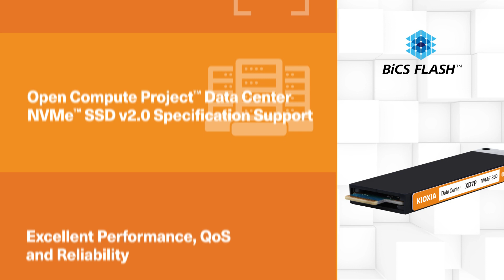KIOXIA XD7P Series Data Center SSD